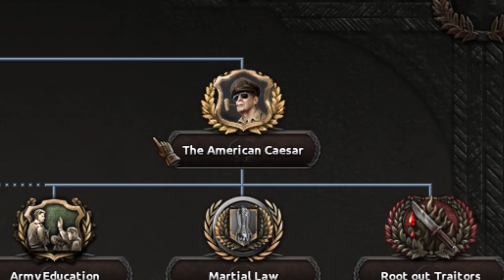Huey Long Dong Unites America - Hearts of Iron IV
America... America, never changes. Except if you nuke it. Then it looks like Australia lol

Thomas Rim
VIC, AUSTRALIA